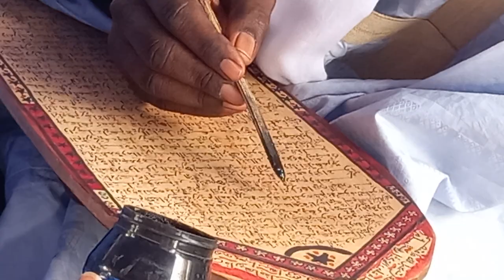Thierno El Hadj Mamadou Bocar Yall à "Guédé Chantier"n dans le Fouta Partie 6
La sixième partie où les élèves commencent les répétions Coraniques sous la présence du maitre, des chefs religieux et notables de "Guédé Chantier" et du Maîre de la commune de DODEL Mamadou Bachir SALL qui va méme prendre parole dans la derniere partie de la cérémonie et faire un riche et long discours sur l'enseignement Coranique.